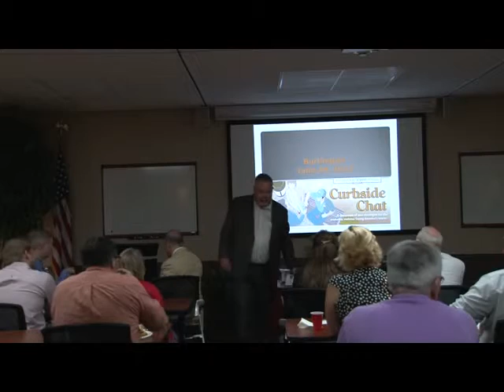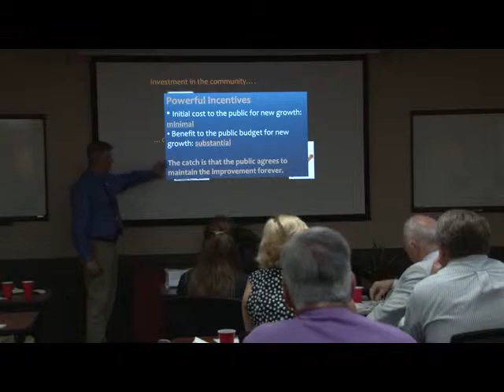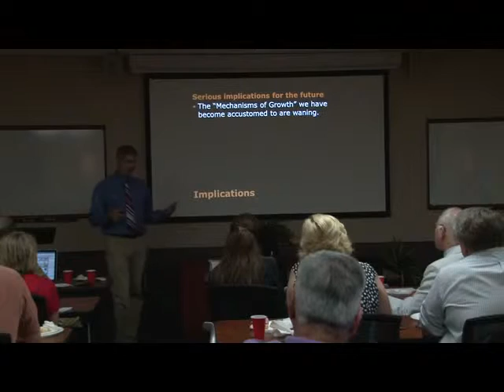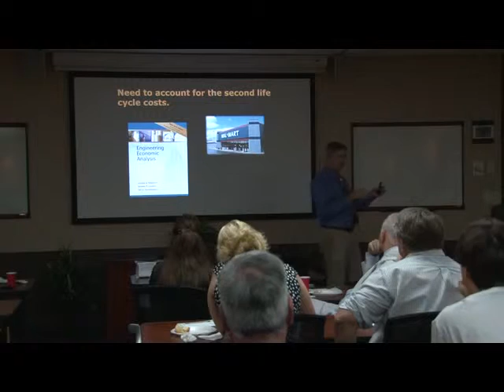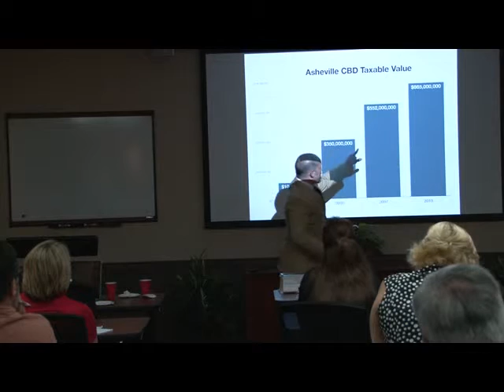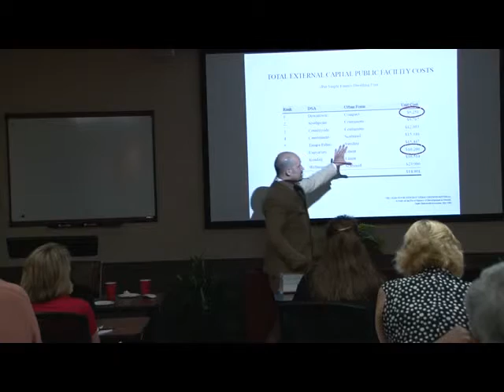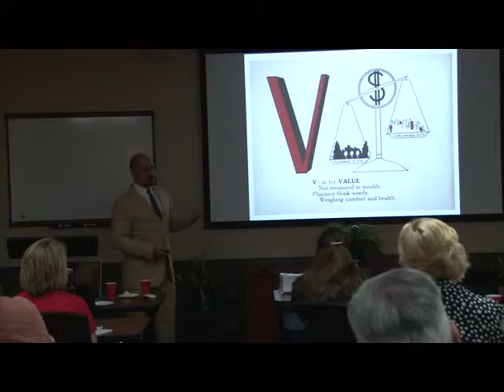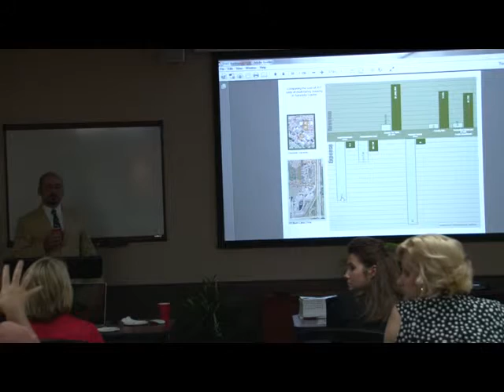Dollars & Sense: The True Cost and Benefits of Downtown Development Choices